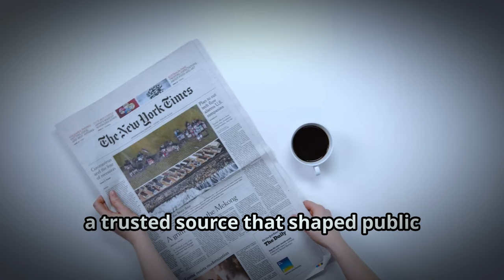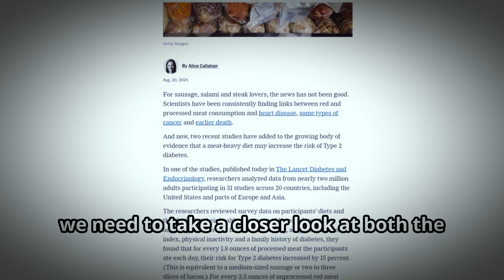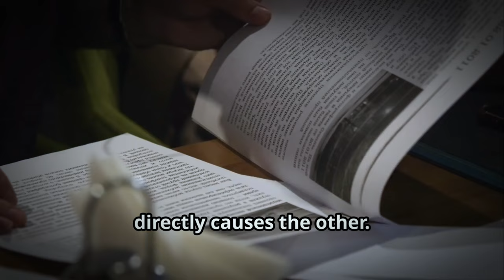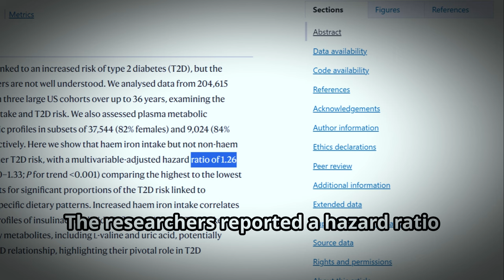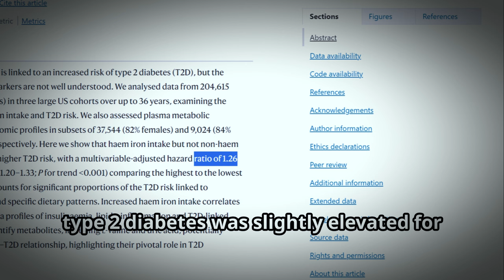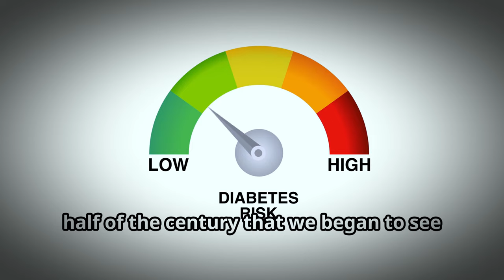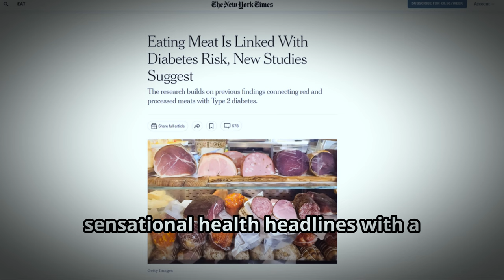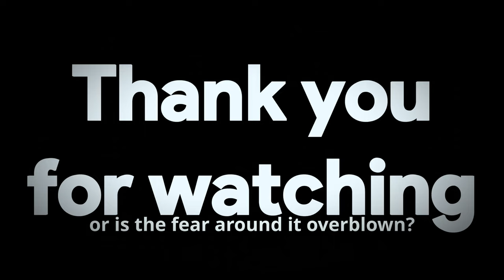The Dark Side of Consuming Meat - New York Times Headline!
In this video, we dive deep into the controversial link between red meat and type 2 diabetes, based on a recent article from The New York Times. Are the headlines painting an accurate picture, or is there more to the story? We break down the research, discuss the limitations of observational studies, and explore the nutritional benefits of red meat. We also take a critical look at how financial interests from the plant-based and pharmaceutical industries might be influencing the anti-meat narrative. Stay informed and learn to question sensational headlines in the fast-paced world of health reporting!
Dive deep into the intriguing intersection of journalism, health claims, and nutrition in our latest video! 📰✨ We unravel how The New York Times, long regarded as a gold standard in journalism, handles the complex topic of red meat and its alleged link to type 2 diabetes. 🌐🍖 Explore the challenges that arise with the evolving media landscape, and learn why a critical approach is essential to avoid misinformation and bias. 🧐🔍 Discover the nutritional benefits of red meat, its historical significance, and the importance of rigorous research methods in establishing causation over correlation. Don't miss out on this comprehensive analysis!

OUTLINE:
00:00 The New York Times – A Legacy in the Balance
01:58 The Study: Red Meat and Type 2 Diabetes
03:27 The Nutritional Value of Red Meat: More Than Just Protein
04:47 The Flaws of the Study: Weak Correlations and Statistical Limitations
06:09 Historical Context: Red Meat Consumption and Human Health
07:18 The Role of Industry and Financial Interests
08:07 The Limits of Observational Studies: Correlation Does Not Equal Causation
09:04 The Need for Critical Thinking
09:47 Stay Informed and Think Critically